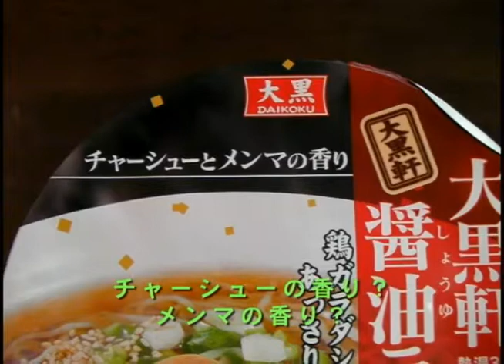【大黒】大黒食品工業「大黒軒 醤油ラーメン」を作ってみた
大黒食品工業が製造・販売する「大黒軒 醤油ラーメン」を作ってみました。購入したのは埼玉県秩父市のヤオコーで、安売りされていました。大黒食品の製品なんで、安売りされているのは珍しいことではないです。

今回紹介する「大黒軒 醤油ラーメン」は、麺に関しては同社のほかの製品と共通化が図られているように思えました。しかし相違点ははっきりしていました。まず一つ目はかやくです。大黒食品のカップめんの具というと、コーンやわかめ、ネギなどが主流でした。しかしこの製品にはメンマやチャーシューといったラーメンにおける定番の具が入っています。二つ目の相違点はスープです。大黒食品の製品のスープは、粉末スープを採用している例がほとんどであり、結構画一的な味になっていました。しかしこの製品は液体スープを採用しており、その味も粉末スープよりしっかりとしたものになっていました。

味の方も結構良く、末端価格の割には完成度の高い製品だと思いました。今回のこの製品とめぐり合ったことで、「粉末スープ‹液体スープ」という図式が私の頭の中に焼きつきました。

この大黒軒ブランドの製品ですが、私の住んでいる東京都と神奈川県の境目あたりでは見かけません。山形駅前のマックスバリュには沢山置いてあったんですがねぇ。東京でも売ってくださいよぉ！